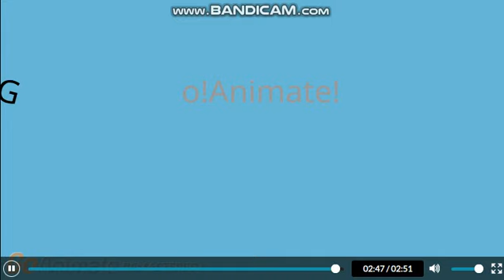if jaxon got grounded forever